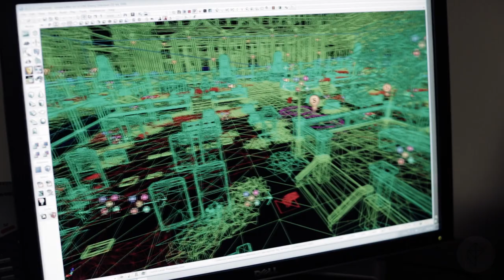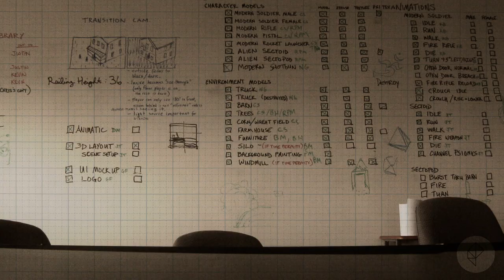Making XCOM - Jake Solomon and Sid Meier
How Sid Meier's protégé resurrected the classic strategy game — and almost destroyed it in the process.

Original Article More from Polygon